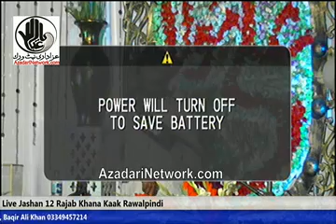Zakir Naveed Abbas Naveed 12 Rajab 2017 Khana Kak Iqbal town Rwp